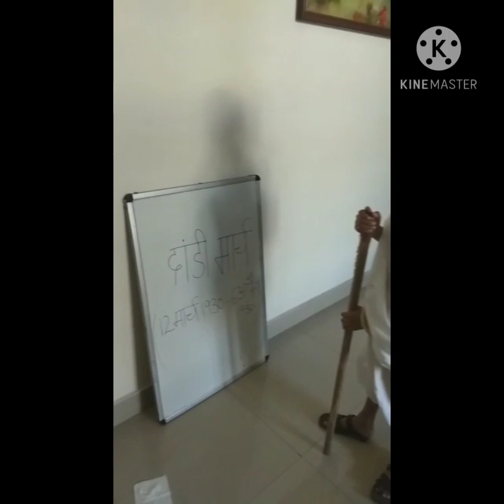CULTURAL ACTIVITY_GANDHI JAYANTI -KENDRIYA VIDYALAYA NOIDA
PRIMARY SECTION 1ST SHIFT